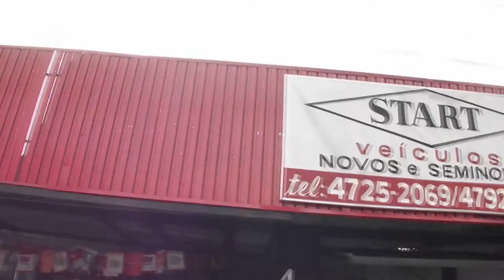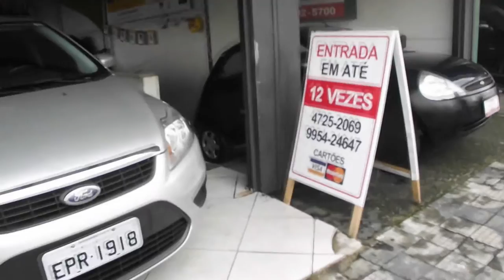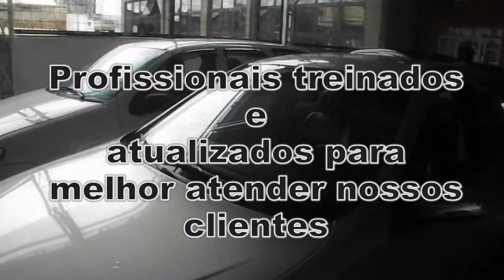START VEÍCULOS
LOJA DE AUTOMÓVEIS MOGI DAS CRUZES